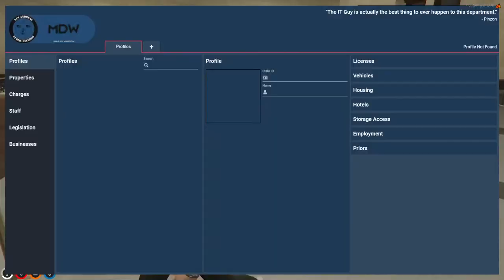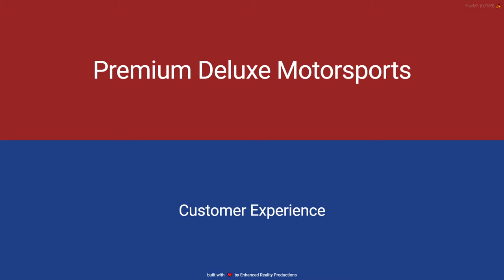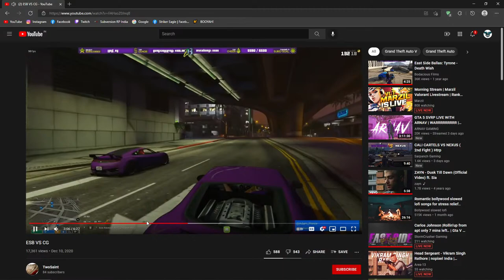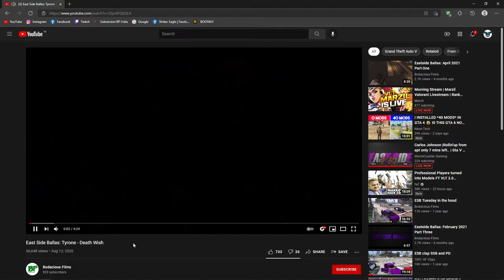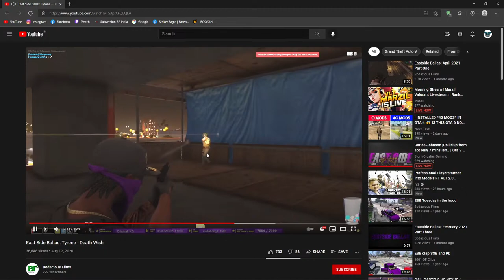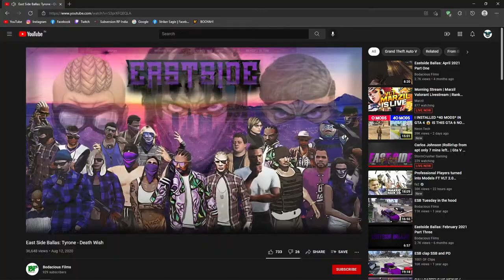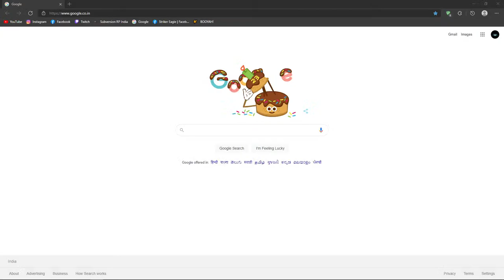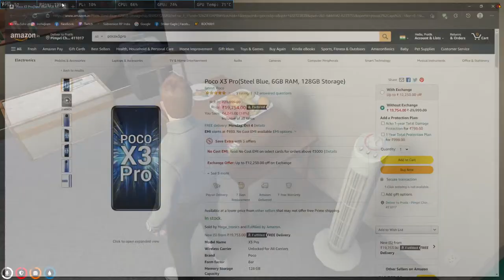Steve Weston in City | NoPixel India | !insta !discord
🖥️ PC Specs
• CPU : i5 8600k Quad Core
• RAM : 16 GB DDR4 RAM
• SSD : 120 GB Kingston
• MotherBoard : Z370-A PRO (MSI)
• GPU : GTX 1050 Ti OC